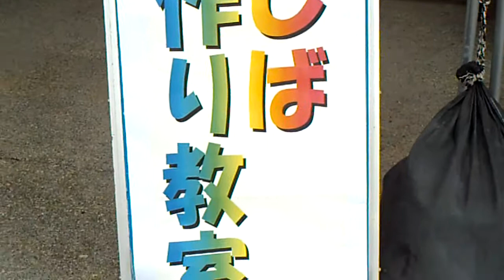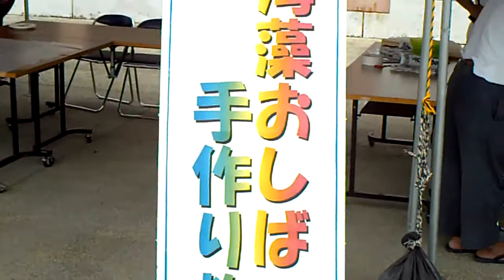みなとフェスタｉｎ平良港 ２０１０・７・１９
宮古島　平良港の役割や大切さを知ってもらうとともに　平良港が活性化することを目的に、海の日に開催しているイベント　カツオの三枚おろし講習会と試食会　海藻おしば手作り教室など